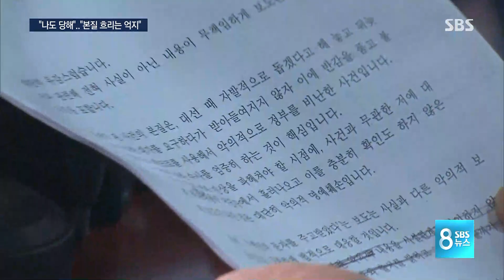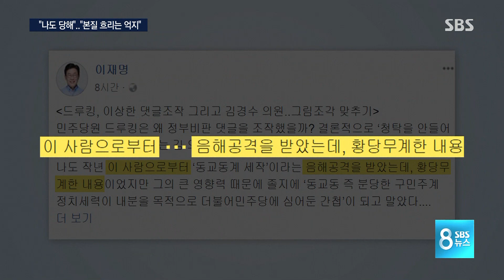與 "드루킹에 나도 당했다"…野 "피해자인 척 본질 흐려" / SBS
김경수 의원은 댓글 조작 연루 의혹을 강하게 부인했습니다. 무리한 요구를 해와 관계를 끊었다는 건데, 여권에서는 "나도 비슷하게 당했다"는 말들이 쏟아졌습니다. 하지만 야권은 왜 피해자인 척 하느냐며 몰아부치고 있습니다.

이한석 기자입니다.